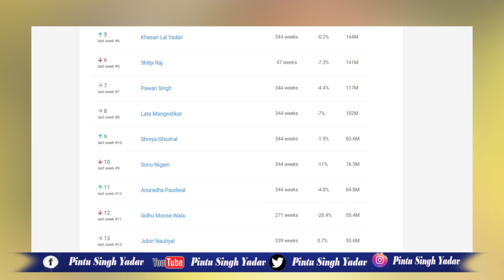Khesari LAL ने Bollywood के दिग्गज कलाकारों का हवा निकाल कर रख दिया - सारे दिग्गज फेल हो गए है !